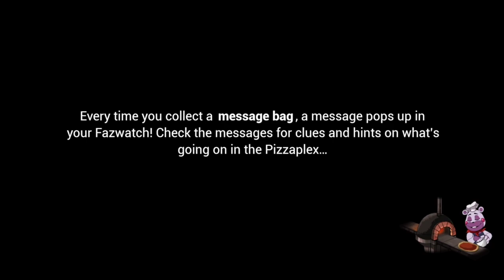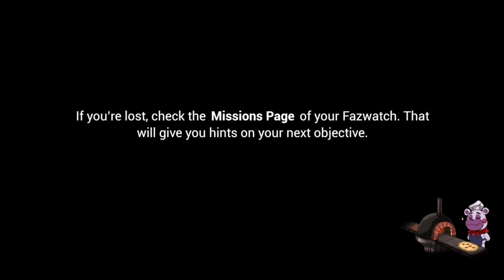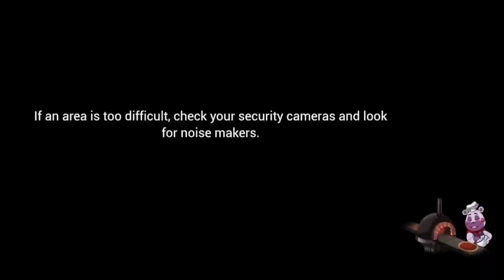Five Nights at Freddy's: Security Breach | Part 6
It's been awhile since I last played Five Nights at Freddy's: Security Breach. The last video I uploaded was 2 weeks ago on December 4th. Honestly I thought it was at least a month ago. But anyway, today we face off against the endoskeletons for today's video. It was quite tricky so once again I used the tutorial videos from Nivala to help me get through it. Go check them out, they're pretty helpful!